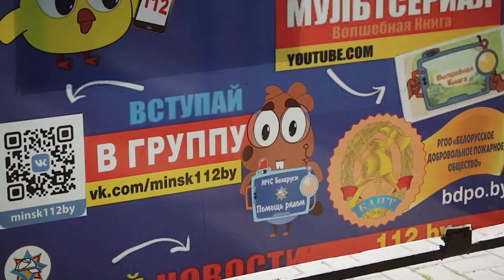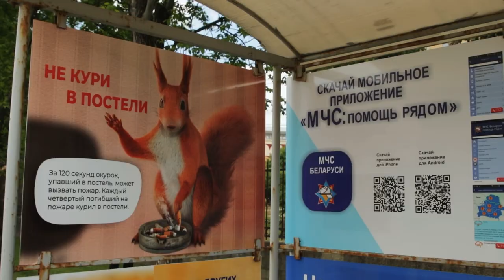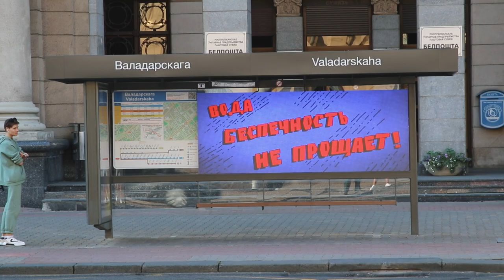"Умная остановка" от столичных спасателей